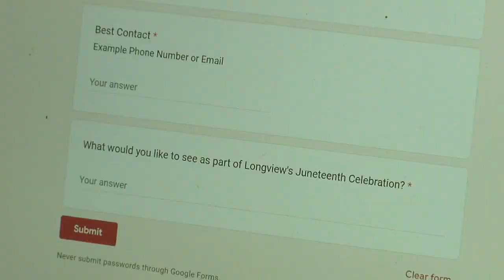WebXtra: Longview seeks community input on upcoming Juneteenth festivities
Longview’s Public Information Officer Richard Yeakley spoke with us about how residents can voice their opinions.